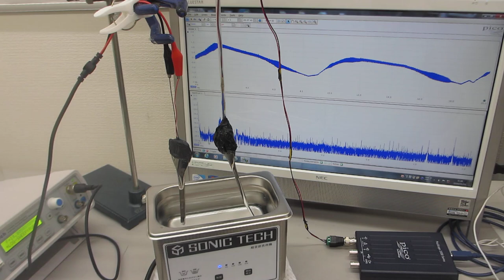超音波の音圧測定実験ーーオリジナル超音波プローブの伝搬特性テストーー（超音波システム研究所）